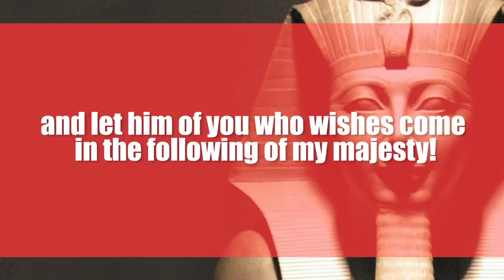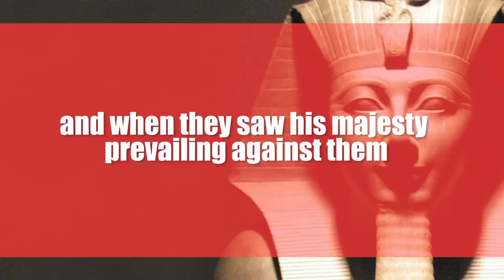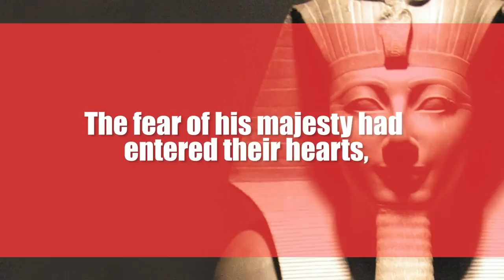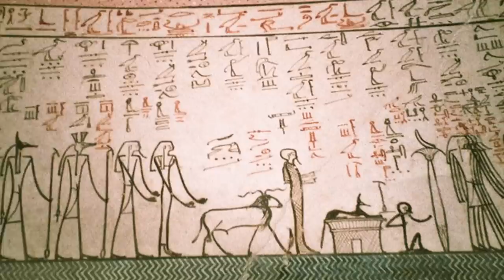Thutmose III: Egypt’s Greatest Conqueror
Credits:
Host - Simon Whistler
Author - Radu Alexander